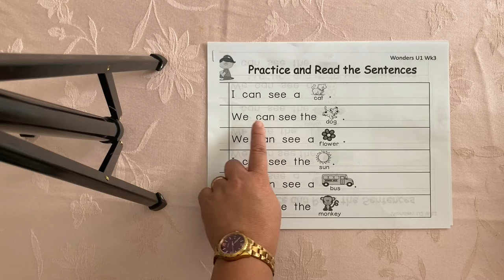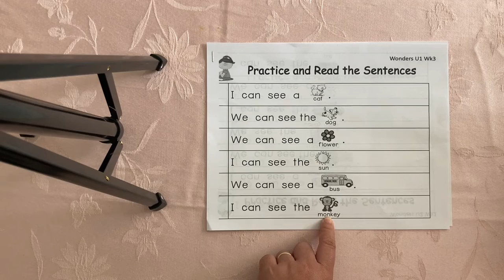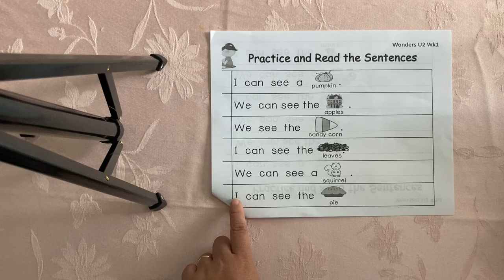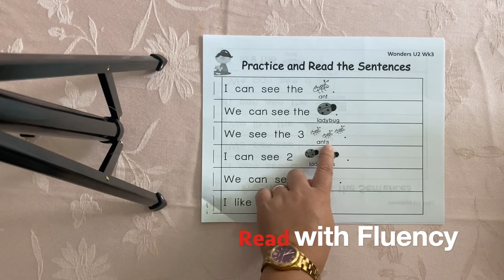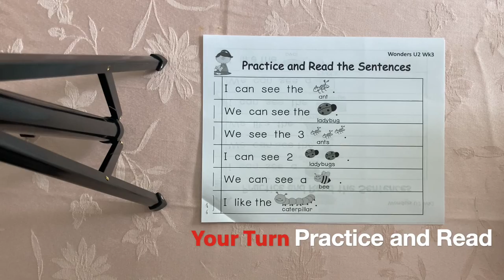7 Days Beginner Reading Challenge for Kindergarten - Day 7 - Practice and Read the Sentences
sentencesforkids letters school reading kindergarten challenge alphabet blending Practice and Read the Sentences with Ms. Powell. Reading is fun! That's when you know the strategies to begin with. Learn with Ms. Powell as we are working with our Sentences from Benchmark. You can work with big adults at home to help you out. Just make sure you are trying your best and show that you have courage to do this easy task. Always remember that Ms. Powell is very proud of you. Let's do this kids!